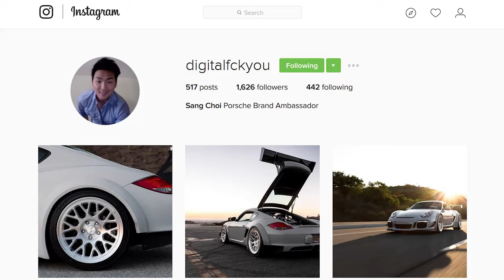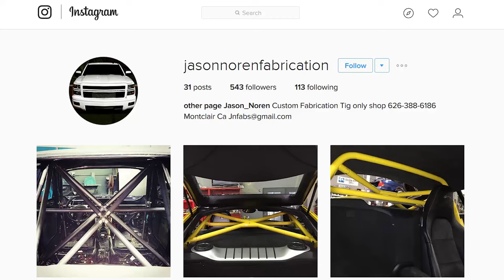Widebody Porsche Cayman RSR Review!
Part of the 52family brings his newly built widebody and caged Porsche Cayman out for a drive. Holy $&*! this thing is fun!!!